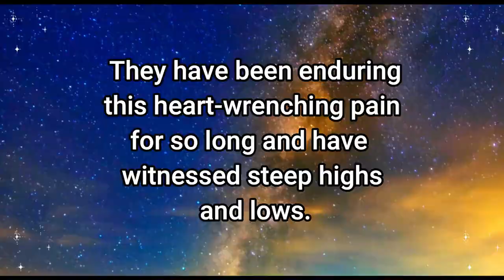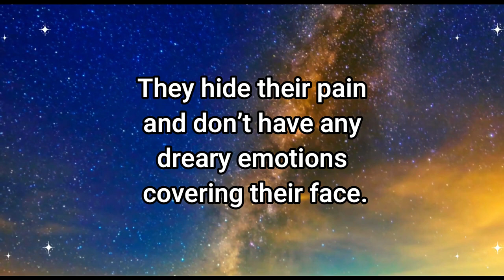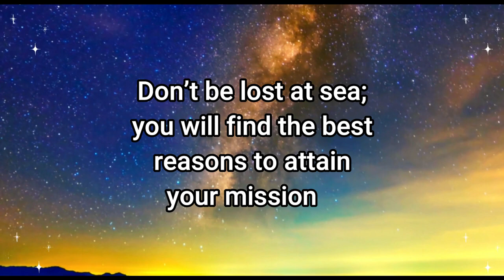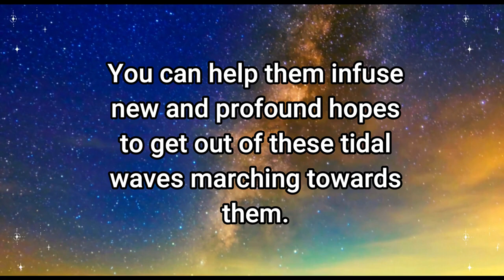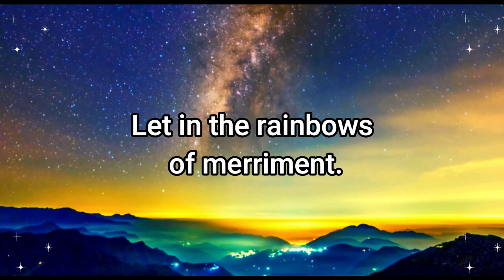Someone does not like your looks and planning to come your home for...Universe, God message today